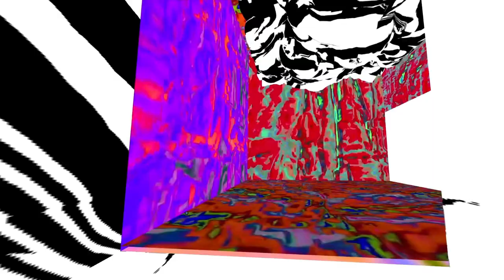Lucky Shiner - Ecstasy (VR Experience)